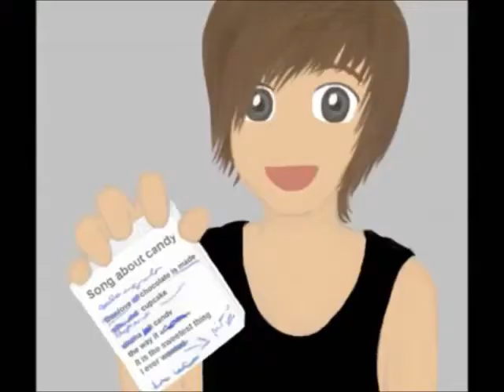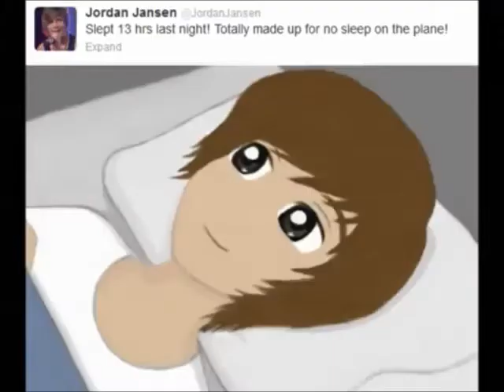Sneak peek 7 years